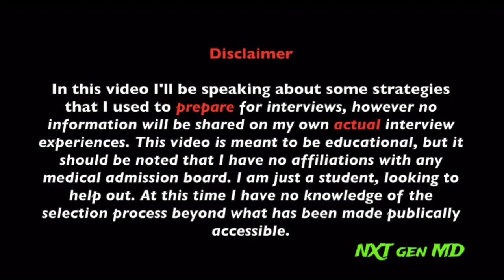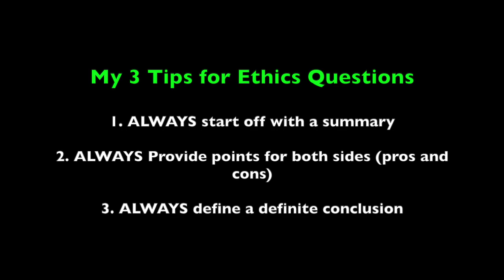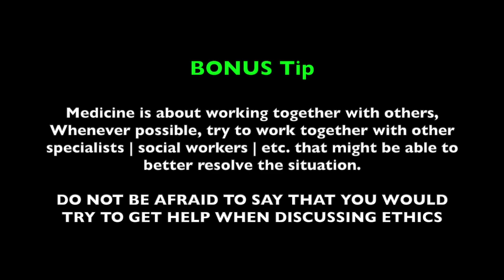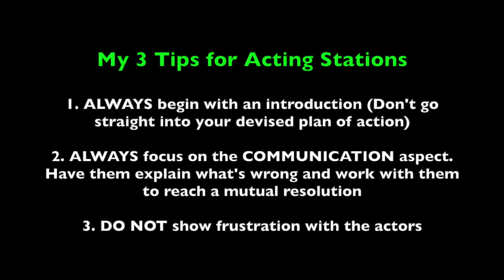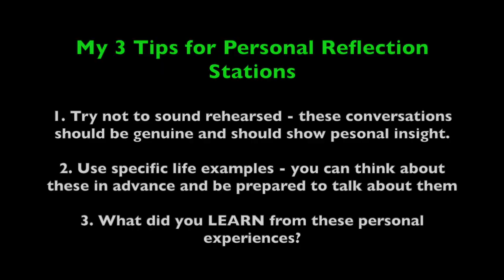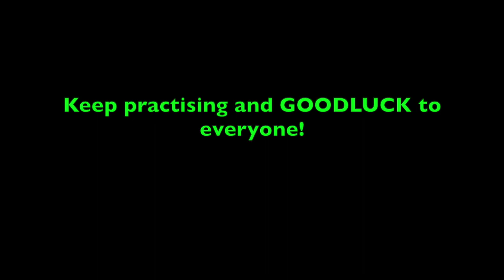Medical School Interviews: What I Should Have Known BEFORE The MMI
The MMI Interview is a medical school interview style that is gaining popularity among medical schools from all over the world. In this video I talk about how students are evaluated, the different question types and my top tips to help you succeed and take your NXT step in becoming a doctor!

Time Stamps

0:08 - Preamble
1:04 - Intro to the MMI
2:00 - How are you scored | Possible question types
2:49 - Ethics question Tips
5:49 - Acting stations explained
6:29 - Acting station Tips
7:45 - Debate / Collaboration stations explained
8:27 - Collaboration station Tips
10:06 - Personal Reflection questions explained
10:31 - Personal Reflection question Tips
11:52 - Congrats, good luck, keep practising!

*MMI Resources*

MMI Interviewer Manual (how you are scored on the different questions)

*Music Credit*